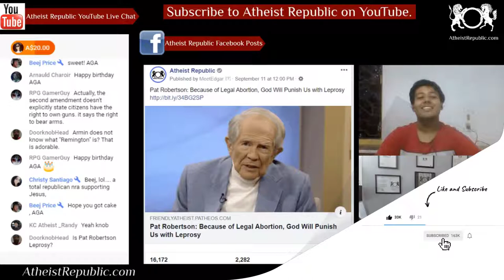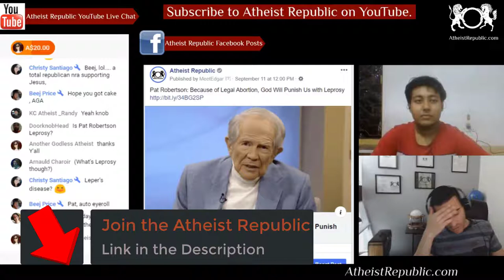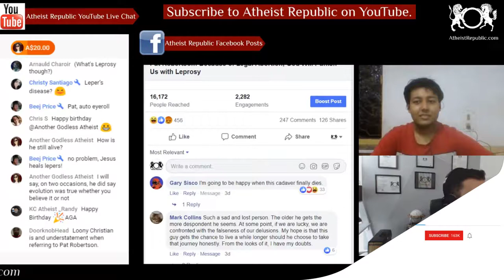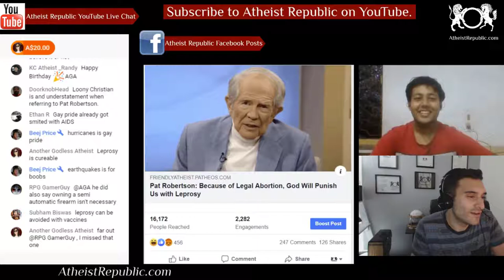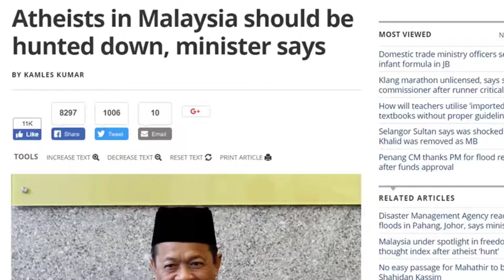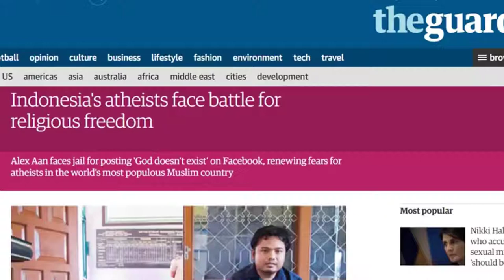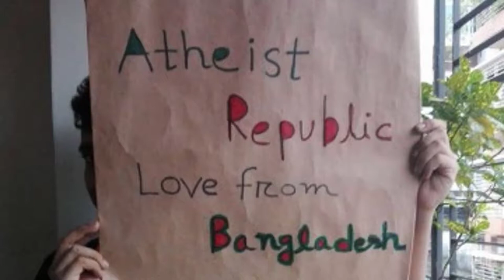Pat Robertson: Because of Legal Abortion, God Will Punish Us with Leprosy 🤰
Pat Robertson warned that Americans are about to get leprosy because that’s God’s way of punishing for legalized abortion. He said, "We have launched a program of destroying the lives of young children, you know, during abortion and even after abortions, they would be killed. And the blatant disregard for human life has gotten to a crescendo. And I wonder if a Holy God is going to do something, and one way He does it is through plague. We have now learned that something is happening in Los Angeles — an emergence of leprosy. Leprosy, ladies and gentlemen, in the United States of America."

Source: Pat Robertson: Because of Legal Abortion, God Will Punish Us with Leprosy
Location: USA